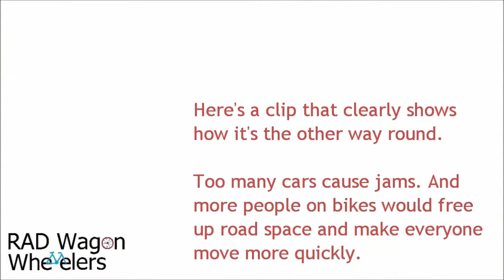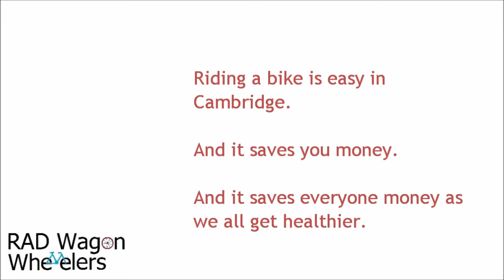Traffic Jams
A regular comment on social media is that bikes slow cars down. Whilst it may be true that peak car speed can't be used a few seconds, the biggest thing that slows down the average speed of cars is, wait for it, other cars.

Congestion is caused because there is too much traffic on the roads. Merging traffic requires traffic lights (or sometimes roundabouts). This is what really causes jams.

Building more roads only encourages more people to get into cars more often, not solving the problem.

Here's a run through of a few traffic jams and the way in which many places have solved the problem.